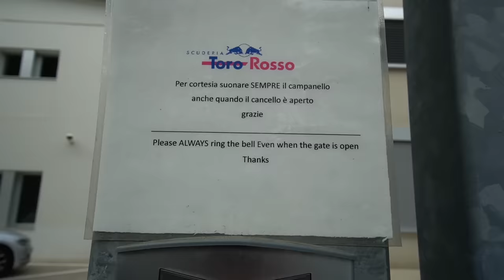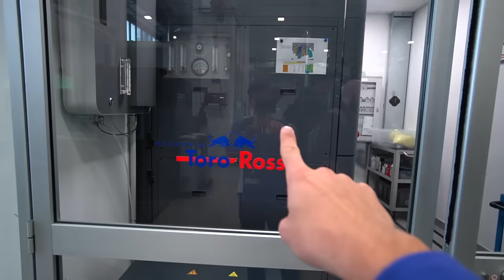Dentro una fabbrica TOP SECRET di FORMULA UNO (stabilimenti Toro Rosso a Faenza)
Ho avuto l'opportunità di visitare gli stabilimenti di Faenza dove prendono vita le monoposto di Formula 1 di Toro Rosso, dagli stampi in carbonio alla macchina finita, veramente impressionanti...